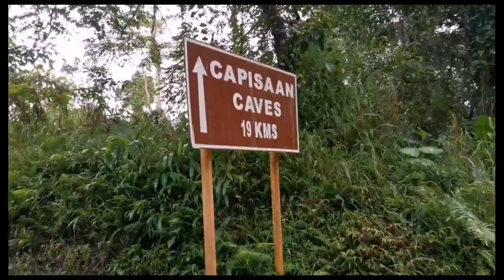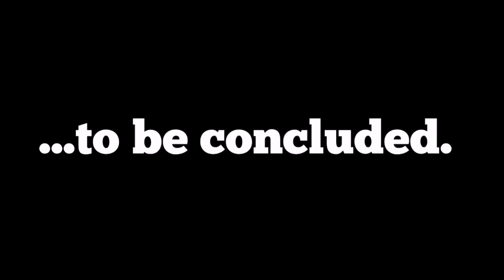KASIBU, NUEVA VIZCAYA LOOP BIKE RIDE (Episode 1)